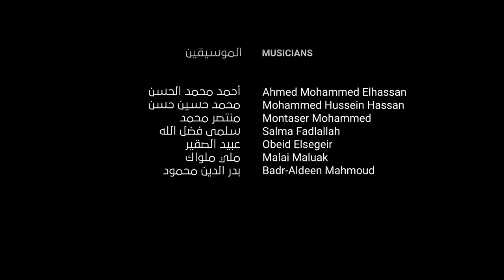رقصة هنغاريا | بيت العود - الخرطوم، في مصر - Hungarian dance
رقصة هنغاريا -  Hungarian dance
لم تكتفِ أوركسترا بيت العود- الخرطوم بالتحدث بلغة الموسيقى العربية فقط، بل أدلفَت إلى المدرسة الرومنتيكية الأوروبية ليواصل طلاب وطالبات وأساتذة بيت العود- الخرطوم الإبداع والتألق بتجاوز الحدود الجغرافية وعزف مقطوعة رقصة هنغاريا للموسيقي الألماني جوهانز برامس، الذي يُعد مرجعًا في تاريخ الموسيقى المبتكَرة والثرية بكلاسيكيات القرن الماضي.
تحت إشراف د. نصير شمه وقيادة أ. أحمد شمه، قدَّمَها طلاب وطالبات وأساتذة أوركسترا بيت العود- الخرطوم على مسرح دار الأوبرا المصرية بالقاهرة.